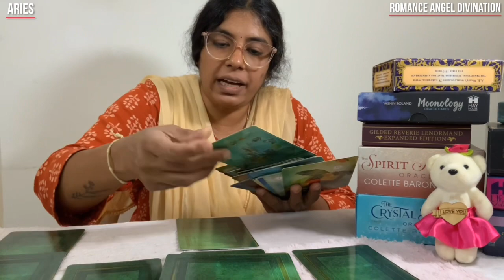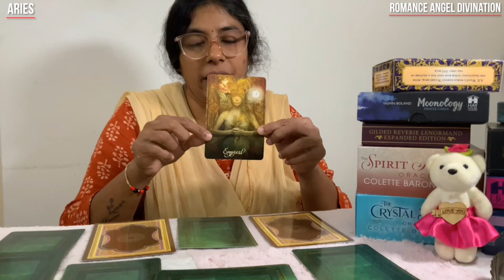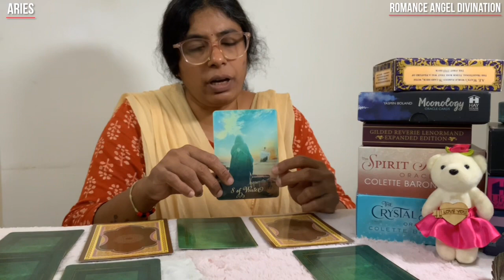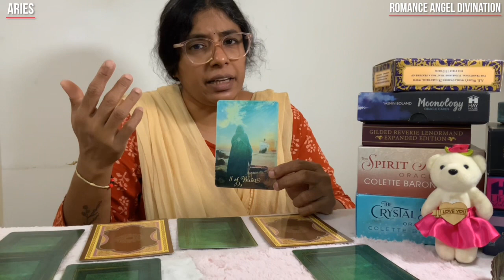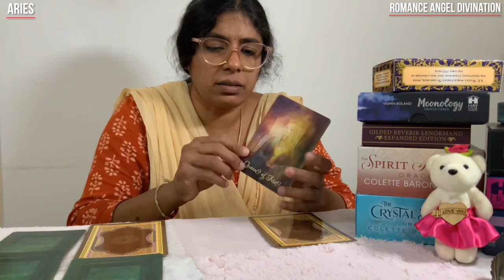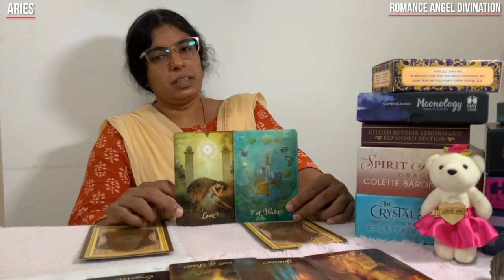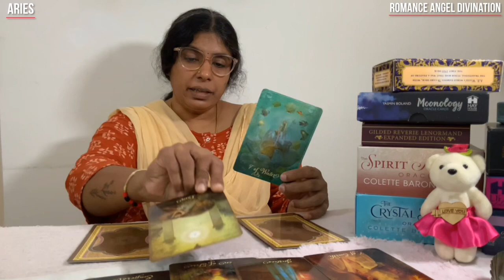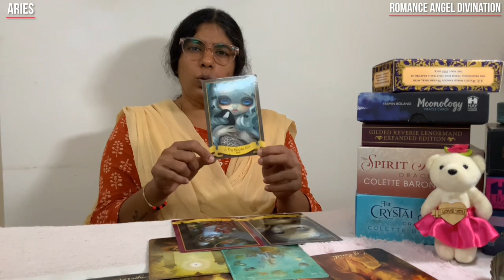Aries ♈️ Next 24 hours ❤️THIS IS CRAZY…YOU BOTH WANT THIS BUT…❤️Tarot Reading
Welcome to your destination for Tarot wisdom! Join us on our Tarot reading as we dive into the mystical world of divination. Explore the enchanting realm of Tarot cards, where we unlock the secrets of the past, present, and future. Through captivating readings and insightful interpretations, we offer guidance, clarity, and self-discovery. Whether you're a curious beginner or a seasoned Tarot enthusiast, our channel provides a harmonious blend of education and entertainment, creating a space for spiritual exploration and personal growth. Tune in for enlightening content that empowers and inspires you on your journey.